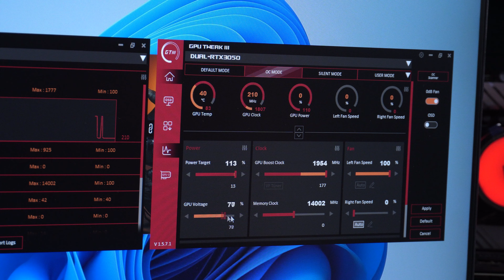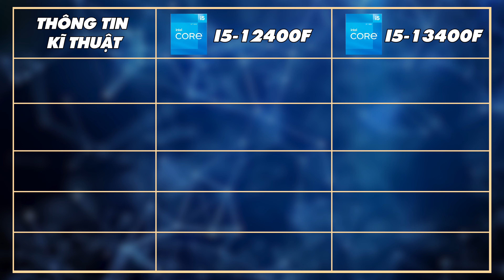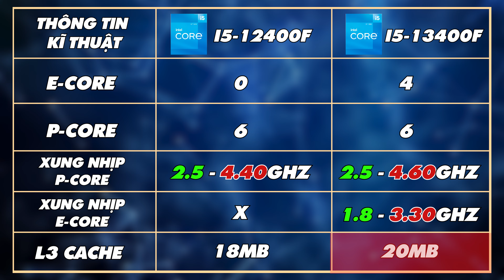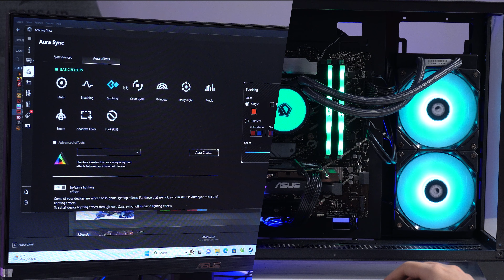Đánh Giá Combo Intel Core i5 13400F và RTX 3050 Dual OC Trên Nền PCPA Đẹp Hết Nước Chấm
Hello anh em, hôm nay hãy cùng mình đánh giá chi tiết combo i5 13400f, main b760 và rtx 3050 tại thời điểm năm 2023 này. Xin chào, mình là Hiếu Học
Link sản phẩm:
Nội dung video:
00:00 Giới Thiệu
00:15 Test Game 3050 OC/Non OC
01:29 Đánh Giá Linh Kiện
03:54 Outro